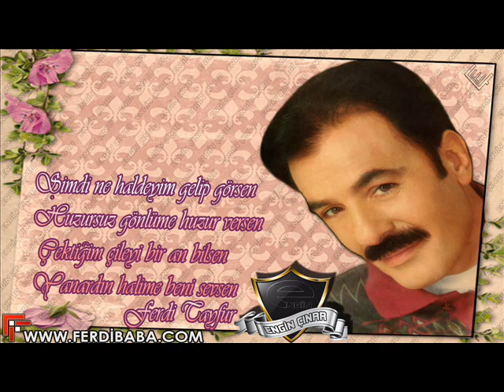FERDİ TAYFUR-AYRI AYRI (Engin ÇINAR)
Bu bir klip çalışması olmayıp yaptığım photoshop çalışmasını muzik eşliğinde sunduğum bir çalışmadır.
Hazırlayan ve Tasarım :Engin ÇINAR